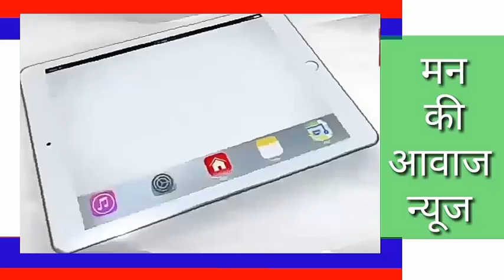पार्=5 वतन की ओर महोत्सव का उद्घाटन मुख्य प्रायोजक चौहान परिवार व जैन संघ अध्यक्ष ने किया देखिए।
पार्=5 वतन की ओर महोत्सव का उद्घाटन मुख्य प्रायोजक चौहान परिवार व जैन संघ अध्यक्ष ने किया व उन्होने जैन समाज को सम्बोधित भी किया क्या कहा सुनिए उनकी जुबानी।.